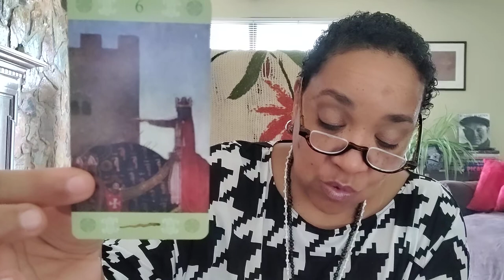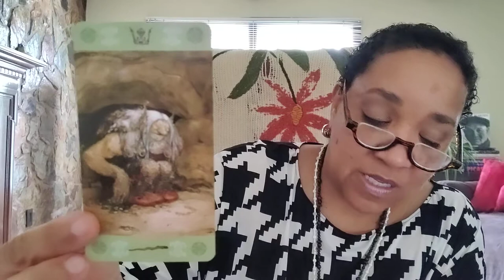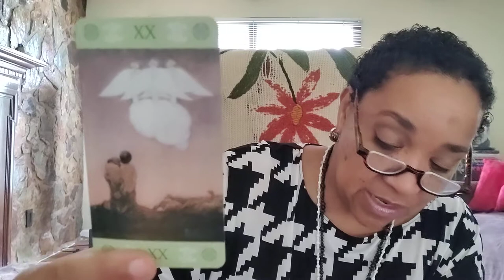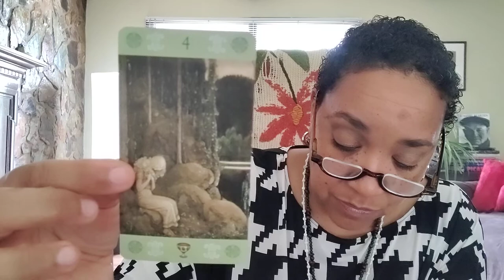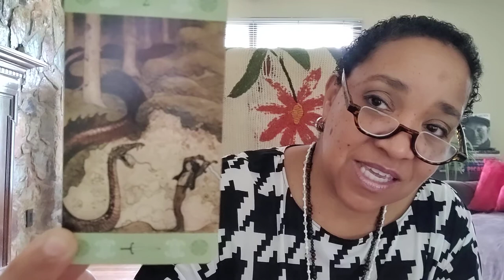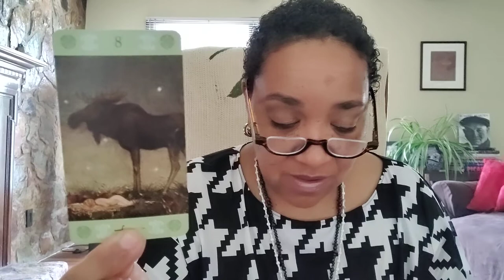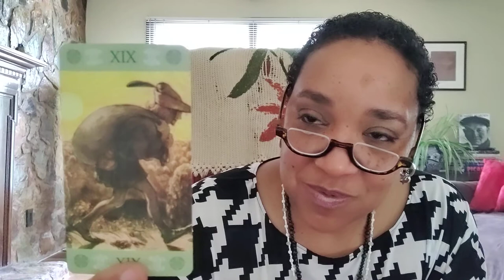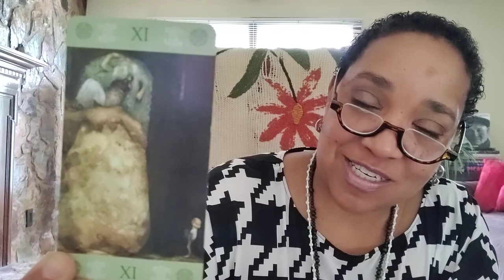Art of the Deck | John Bauer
John Bauer, Swedish painter and illustrator of landscapes and mythology was also inspired by the nomadic Sani people of Finno Urgic linguistic descent.

Thanks for checking out The Art of the Deck, Wooing Nature's Flip through and review of artworthy tarot and oracle decks with the art and the artist in mind.